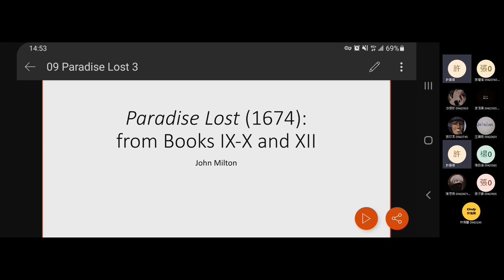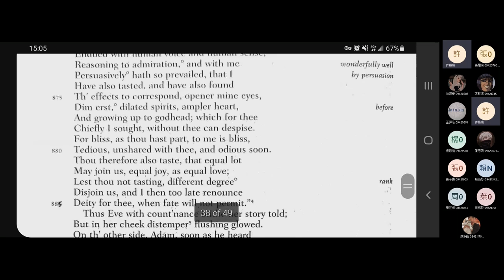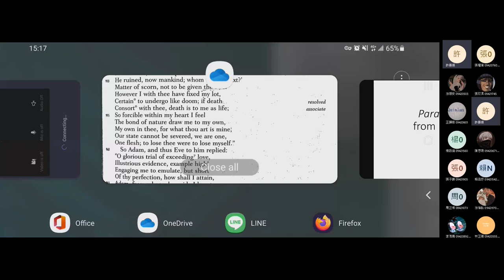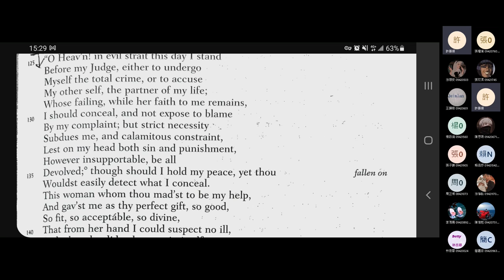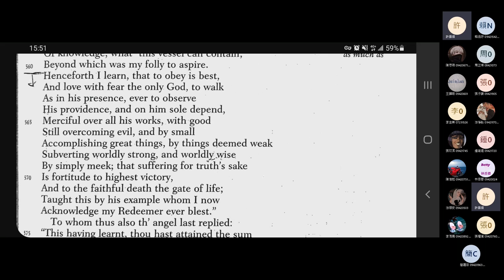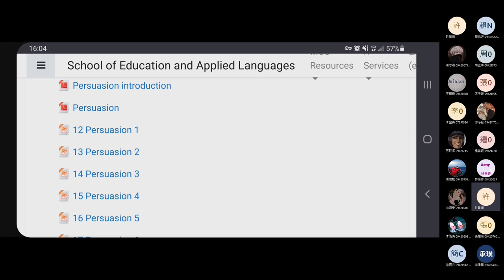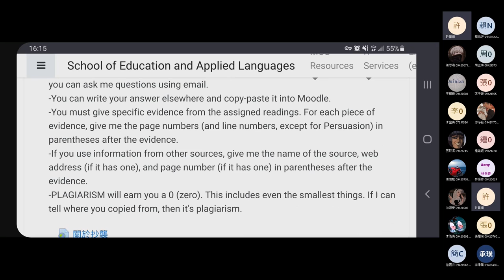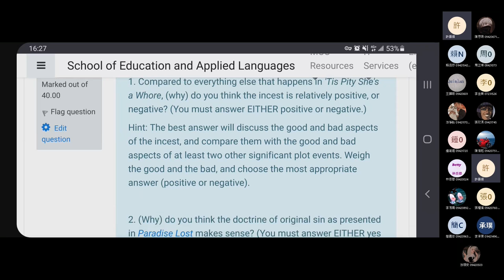2022 Spring: British Important Writer's Works - 09 Paradise Lost 3; intro to Persuasion; midterm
Hybrid lecture on 18 April 2022. Paradise Lost IX.781-4, 795-838, 906-59, 1008-15, 1063-94, 1120-31; X.125-56, 743-6, 760-5, 818-28; XII.561-87; introduction to Persuasion and Jane Austen; explanation of midterm exam. Timestamps:
1:52 Paradise Lost
1:00:40 Introduction to Persuasion and Jane Austen
1:11:31 Explanation of exam rules
1:19:10 Announcements
1:19:44 Overview of midterm exam questions